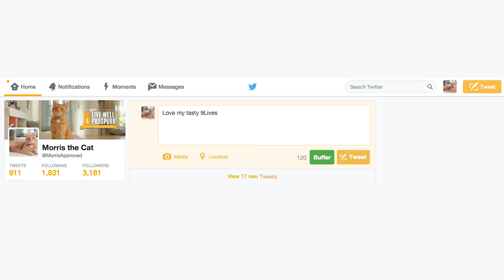9Lives’ Morris the Cat Helps You Help Hungry Kitties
Learn how you can help Morris donate a million meals to the ASPCA just by using your opposable thumbs!